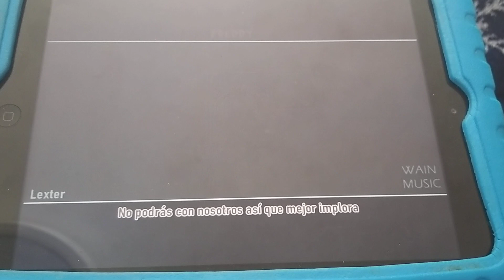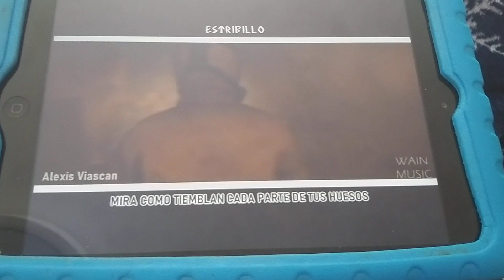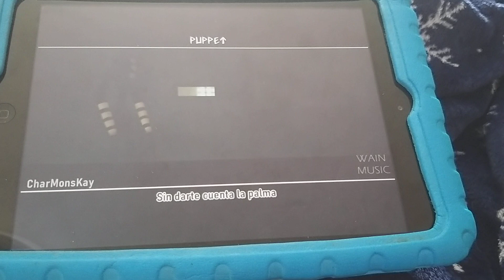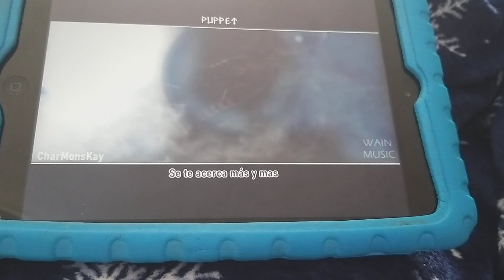FNAF MACRO RAP 7 ft. Varios artists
Cast!
Freddy fazbear = @AdriRoSan & @kylz6506 (Kyle)
Bonnie = @KballeroRap & @badboygang2036 (Bobby)
Chica = @KeiityGonzalez & @Malise (Malise Clarke)
Foxy = @Zigred & @badboygang2036 (me)
Cupcake = @ChewieCatt
Golden freddy = @⚡Jack Stronghold⚡ & @Japzay & @badboygang2036 (me)
Puppet/Marionette = @KinoxRap & @ChewieCatt & @badboygang2036 (me)
Springtrap = @DarckStar & @KinoxRap & @⚡Jack Stronghold⚡ & @ethanbrothers1451 (Both of them) & @badboygang2036 (me)
Estribillo/Coro/Chorus/Hook = everyone

*2023 schedule delayed videos episode 40*

October 27th (3rd video)